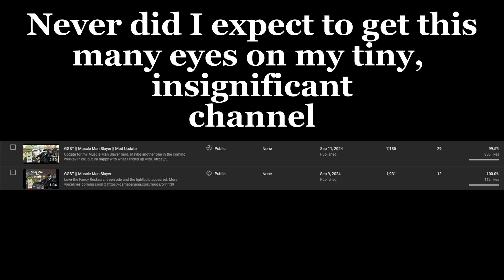GGST || Muscle Man Slayer || The Final Update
This is it... the final update. Thank you for the support on this dumb little idea!